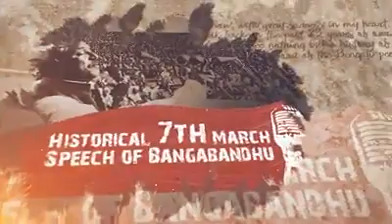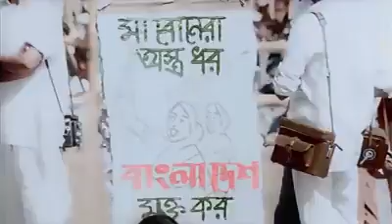বঙ্গবন্ধুর ঐতিহাসিক ৭ই মার্চ ভাষনের ইংরেজি ভার্ষন